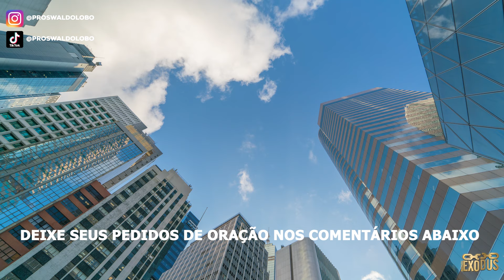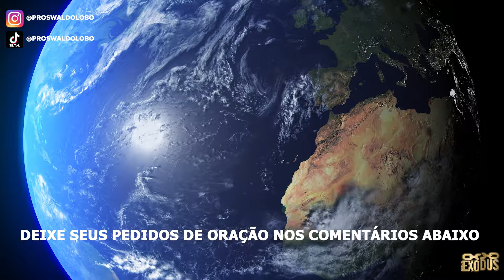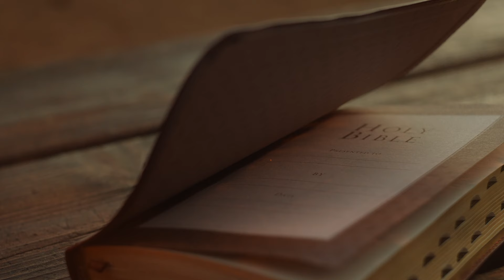ORAÇÃO FORTE da MANHÃ (12/06) - CLAMOR POR PROSPERIDADE FINANCEIRA !